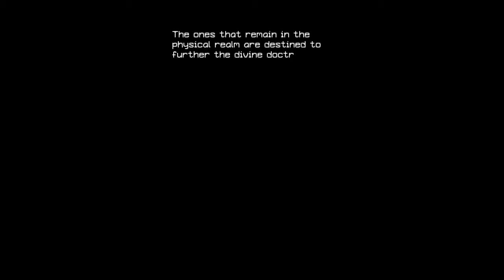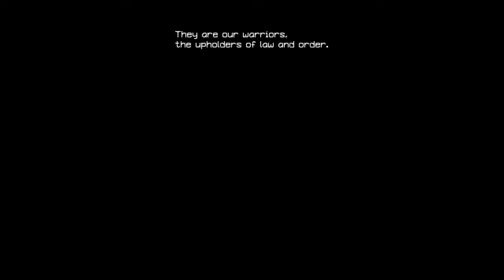Iconoclasts - Royal Talks About A Transender, And It's History, Plus Puzzle Progress In The Mountain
Hi guys, I am back with some new videos of this game, which is called Iconoclasts. It's time to return to the game after taking a break from it. In this video Royal talks about a Transender, and its history. Plus I make progress in the Mountains.